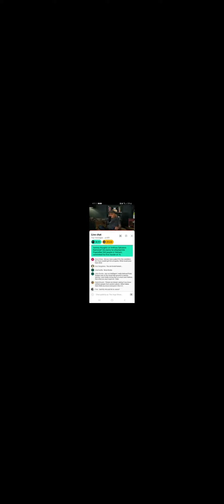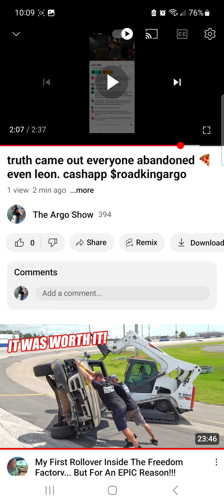you got it. but we already got the answer shammy didn't know u on the street never met u.